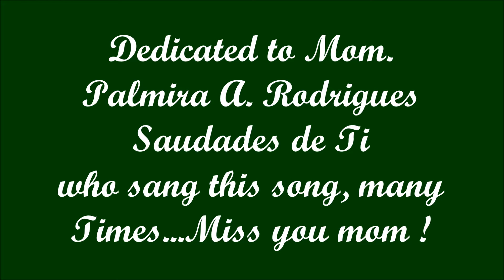Dedicated to Mom, Portuguese Fado, by Antonio Rodrigues ,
Entertainment Piano, Keyboard, Pleasure, Comedy, Family, Dedicated for pleasing everyone, with Love of People, Everyone, and Family entertainment. Dedicated to Palmira Rodrigues, my beloved Mother, I miss you Mom. She use to sing this Fado, many, many times...and I would accompany her. what an honor for me, to do so...she was fantastic. Enjoy my friends...Enjoy